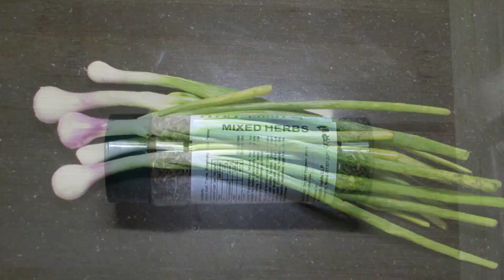Baked Potato With Cheese|Baked Potato Recipe |Cheesy Baked Potatoes | (Quick and Easy!) Baked Potato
Baked potato recipe, baked potato with cheese, cheesy baked potatoes, baked potato cheese recipe, potato with cheese recipe, baked potato, cheese baked potato, cheese potatoes.
This Baked potato with cheese recipe is a starter that could be easily prepared with very few ingredients.

Ingredients for Baked Potatoes with Cheese:
1 cup milk, grated cheese, 4 – 5 potatoes peeled and sliced, 1/2 cup chopped garlic, 4 green chillies, mixed herbs seasoning (1-2 tbsp.), spring onion chopped, oil for greasing the baking tray, salt.

Procedure for Baked Potatoes with Cheese
1) Mix together chopped spring onion and greens, chillies, garlic, some of the grated cheese. Add salt and mixed herbs seasoning to it and mix well.
2) Grease the baking tray. Add a layer of potato slices, then add some of the mixture on top and spread evenly. Pour 1/4 cup of the milk over this. Sprinkle some grated cheese. Repeat these layers until the tray is full. Bake this in a pre-heated oven at 170 or 180 °C for 1 to 1.5 hours.

Your Baked Potatoes with Cheese is ready!